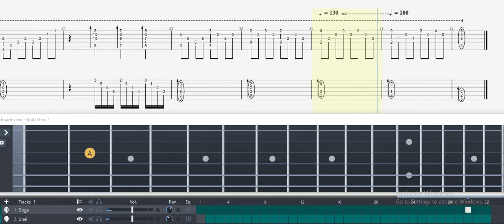Guitar Tab - Crystal Tower (Final Fantasy III) OST Fingerstyle Tutorial Sheet Lesson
Crystal Tower (Final Fantasy III 3) Guitar Tab